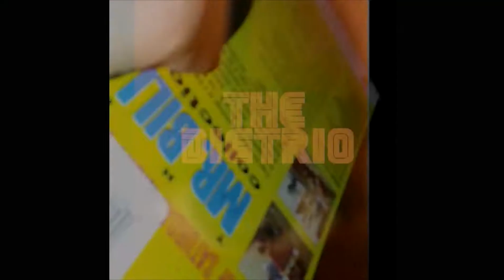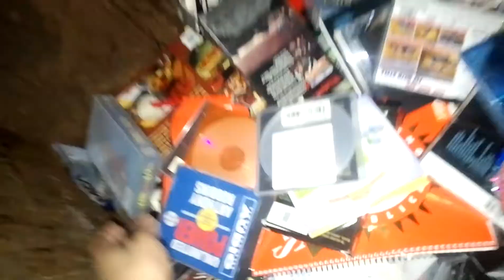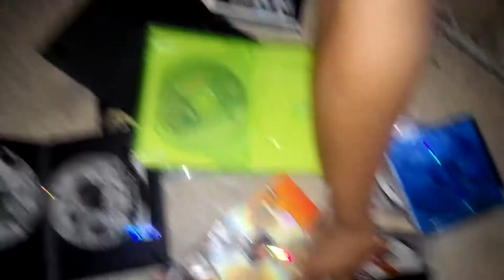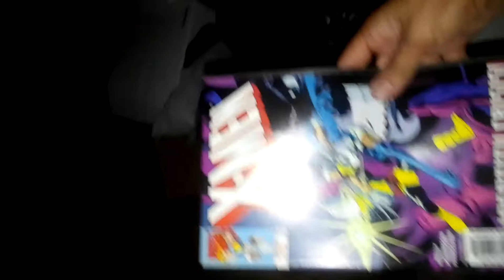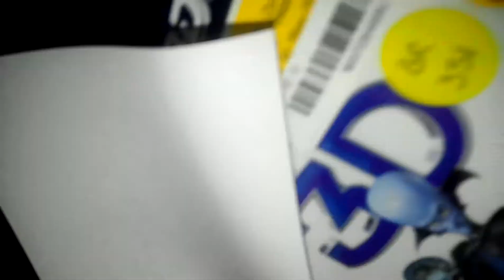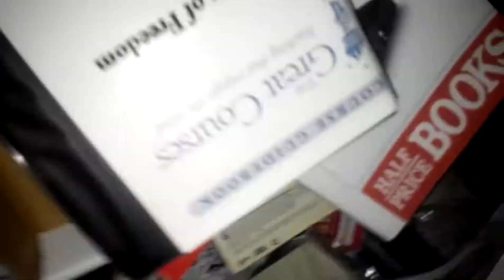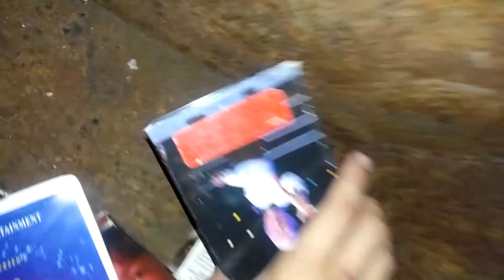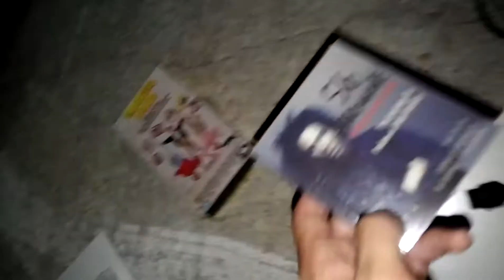The Dig Trio - EP.14 - Diving on a Wet Hot American Summer! (Gamestop & HPB Dumpster Dive)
We are back at it again take a ride on the adventure side and dive along with us!